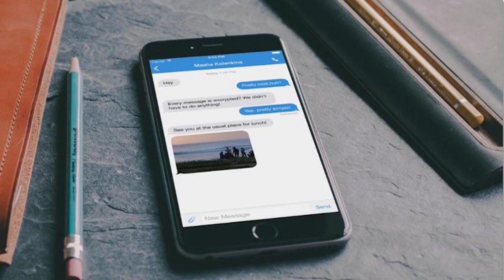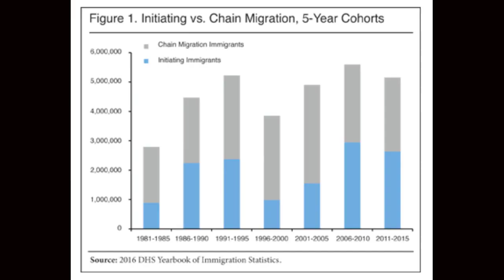Appeals courts temporarily lifts Trumps gag order as he fights the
Appeals courts temporarily lifts Trump's gag order as he fights the...
WASHINGTON (AP) - A federal appeals court temporarily lifted a gag order on Donald Trump in his 2020 election interference case in Washington on Friday - the latest twist in the legal fight over the restrictions on the former president's speech.

The U.S. Court of Appeals for the D.C. Circuit decision puts a hold on the limited gag order to give the judges time to consider Trump's request for a longer pause on the restrictions while his appeals play out. The appeals court said the temporary pause "should not be construed in any way as a ruling on the merits" of Trump's bid.

The court set oral arguments for Nov. 20 before a panel of three judges - all appointees of Democratic presidents.

An attorney for Trump declined to comment on Friday.

The gag order, imposed by U.S. District Judge Tanya Chutkan, bars Trump from making public statements targeting prosecutors, court staff and potential witnesses in the case accusing him of conspiring to overturn the 2020 election he lost to President Joe Biden. It still allows the former president to assert his innocence and his claims that the case against him is politically motivated.

Chutkan, who was appointed to the bench by former President Barack Obama reimposed the gag order on Sunday, after prosecutors pointed to Trump´s recent social media comments about his former chief of staff Mark Meadows.

Former President Donald Trump arrives at a commit to caucus rally, Sunday, Oct. 29, 2023, in Sioux City, Iowa. (AP Photo/Charlie Neibergall)

It's the most serious restriction a court has put on the speech of the GOP presidential primary frontrunner and criminal defendant in four separate cases. Gag orders are not unheard of in high-profile cases, but courts have never had to wrestle before with whether they can curtail the speech of a presidential candidate.

Special counsel Jack Smith's team has said Trump's inflammatory rhetoric about those involved in the case threatens to undermine public confidence in the judicial system and influence potential witnesses who could be called to testify.

Trump's lawyers say they will go to the Supreme Court, if necessary, to fight what they say are unconstitutional restrictions on his political speech. The defense has said prosecutors have provided no evidence that potential witnesses or anyone else felt intimidated by the former president's social media posts.

Appeals court Judges Brad Garcia, Patricia Millett and Cornelia Pillard will hear the case.

Garcia is a former Justice Department official who clerked for Supreme Court Justice Elena Kagan and was appointed to the bench last May by Biden. Millett is an Obama appointee who, before becoming a judge, argued several dozen cases before the U.S. Supreme Court. Pillard was appointed to the court by Obama after serving as a Justice Department lawyer and professor at Georgetown University´s law school.

The appeals court could ultimately uphold the gag order or find that the restrictions imposed by Chutkan went too far. Either way, the issue is likely to be appealed to the Supreme Court, although there´s no guarantee the justices would take up the matter.

Richer reported from Boston.